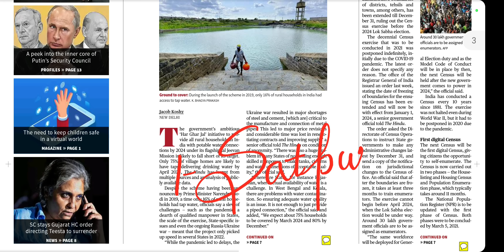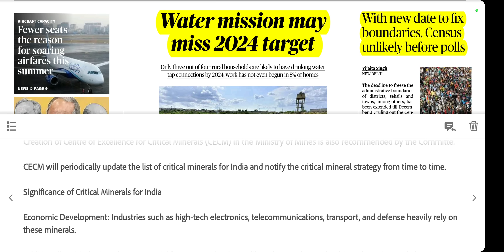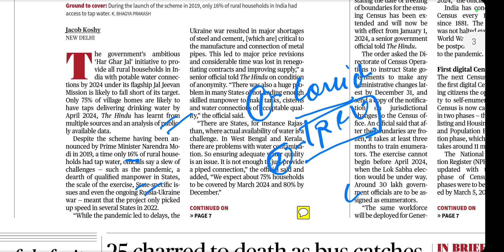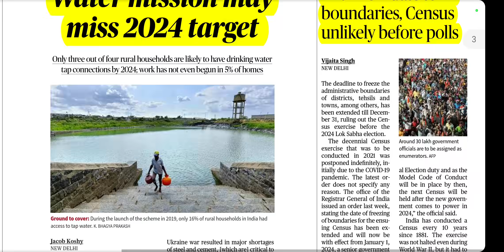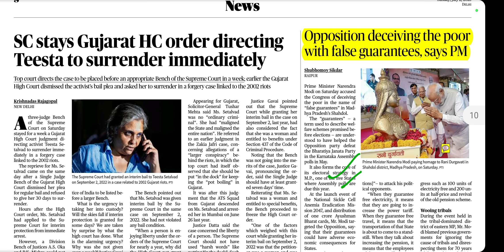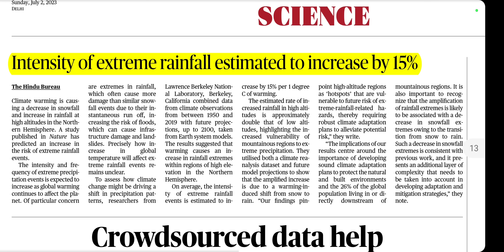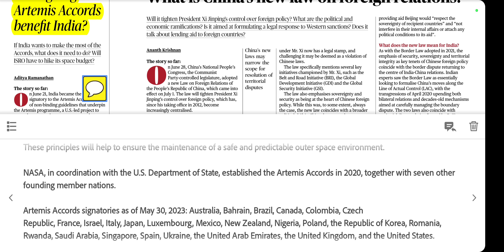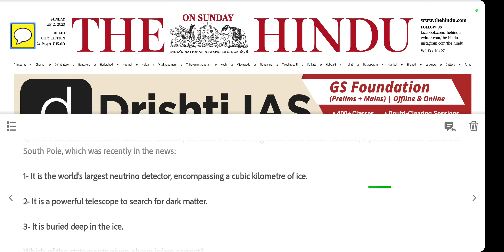02 July 2023 | Editorial Analysis by Deepak Yadav | 02 July 2023 Daily Current Affairs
02 July Current Affairs Today | June Current Affairs for UPSC | June The Hindu Analysis

02 July 2023 The Hindu News and Editorial Discussion by Deepak Yadav Education

Important Notice :-

The Hindu)

The Hindu

About The Hindu 👇

Publisher-N. Ravi
Language- English
Headquarters- Chennai, Tamil Nadu, India
CountryIndia
Circulation1,415,792 Daily(as of December 2019)
ISSN0971-751X
OCLC number13119119